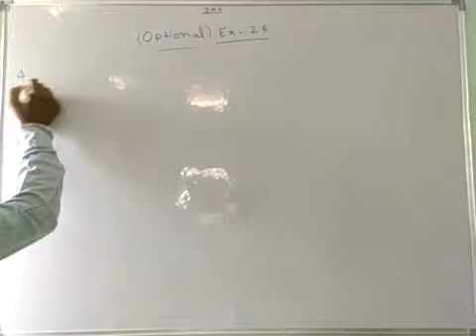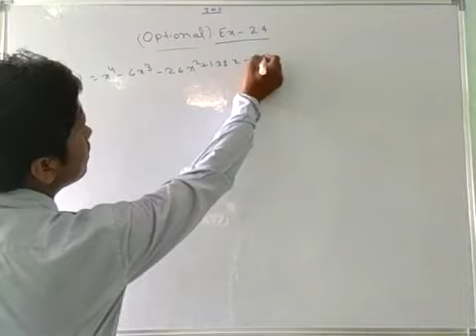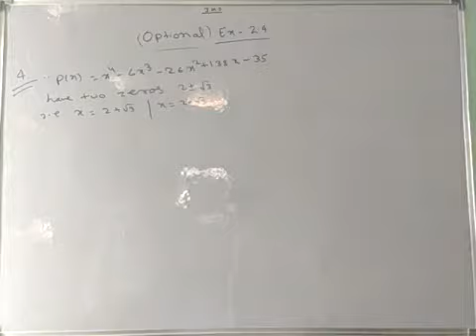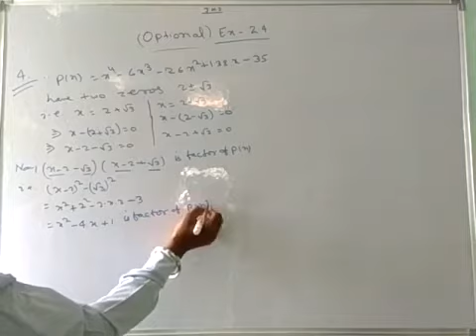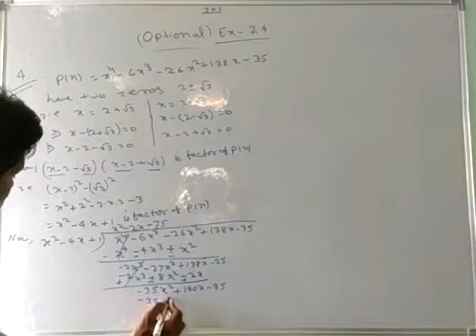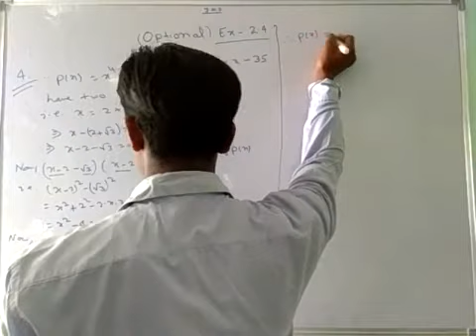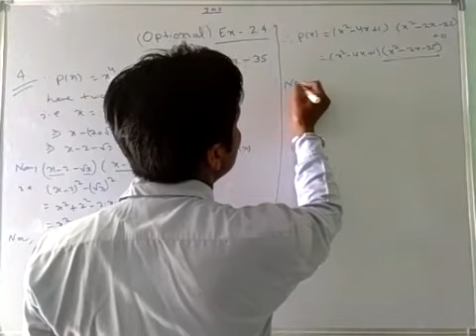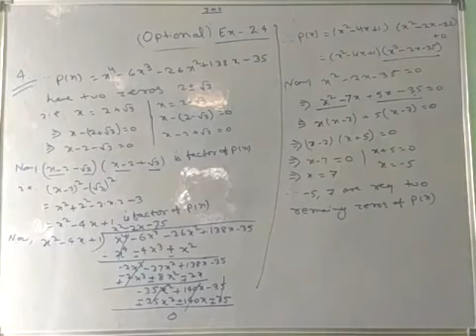Lecture_21_Class 10 ( Mathematics ) Part-2